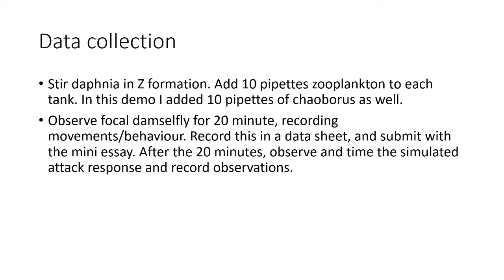Tmii Top Predator Part A